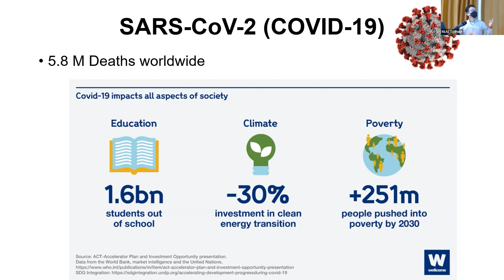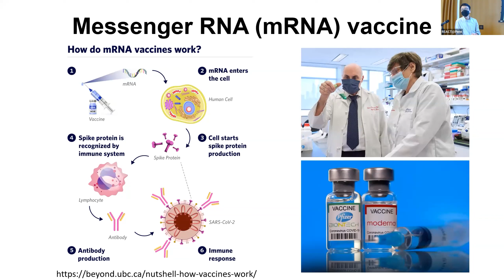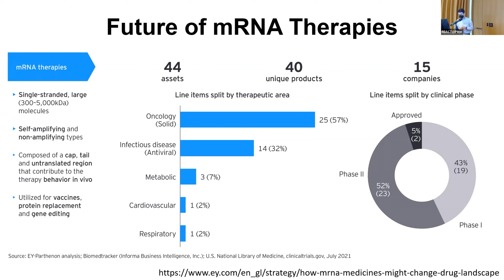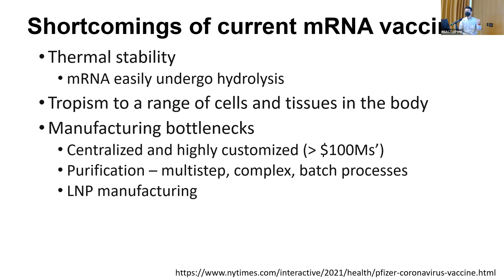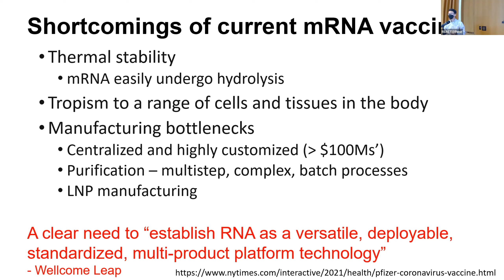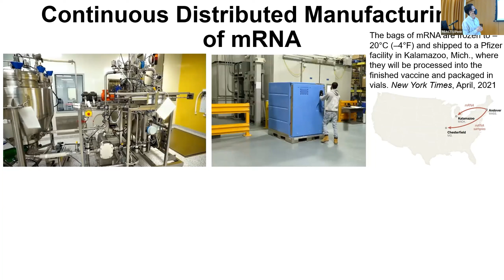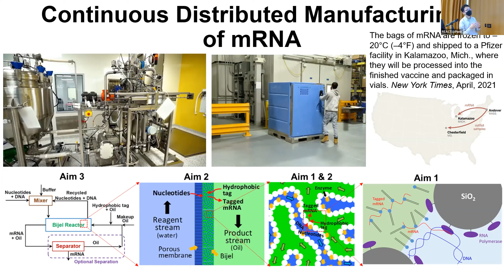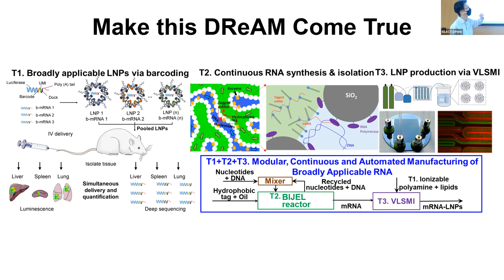"Distributed Ribonucleic Acid (RNA) Manufacturing (DReAM)," Daeyeon Lee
REACT@Penn 2022